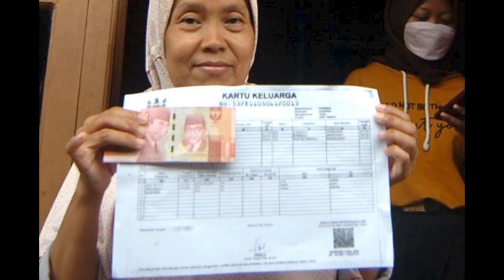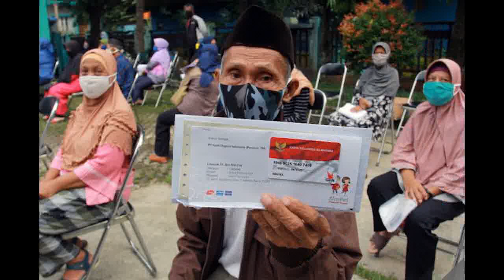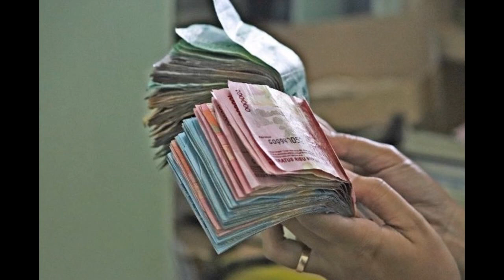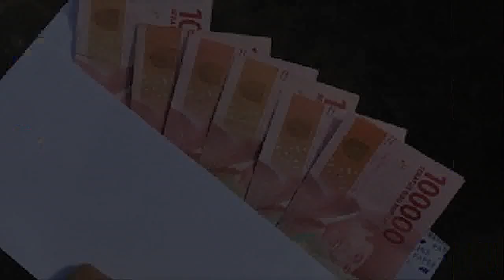bantuan tambahan 1 jt pencairan pkh tahap 3 2022 pkh tahap 3 2022 kapan cair pkh hari ini